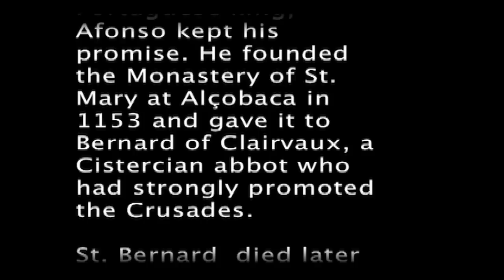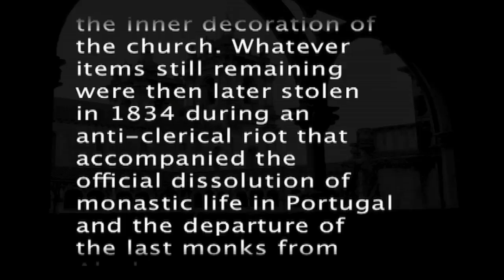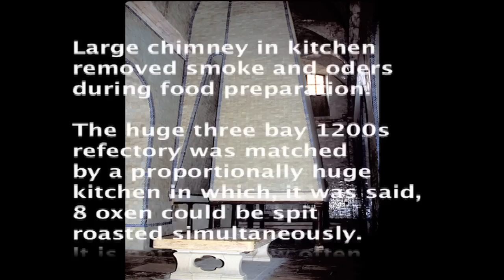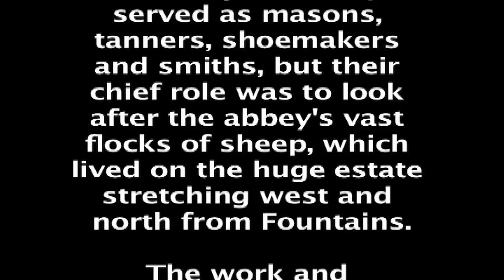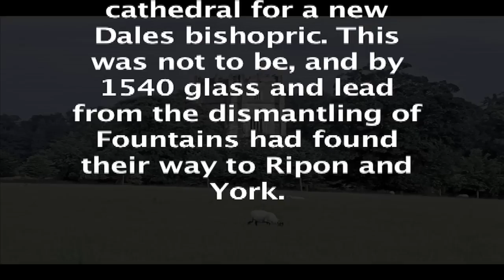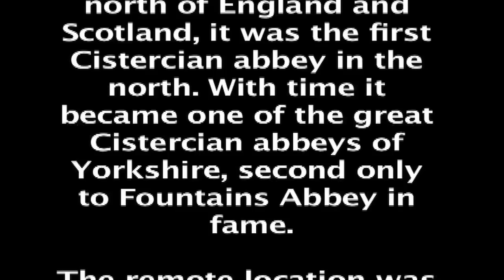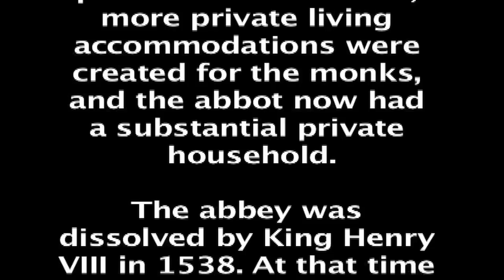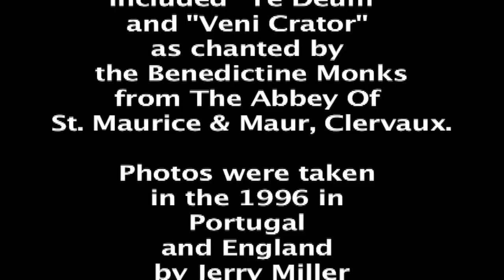Cistercian Abbeys 12th Century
Photos of Cistercian Monastery ruins built in the mid 1100s that were founded, built and staffed initially by Clairvaux Abbey in France. Generally these abbeys were promoted and funded by wealthy kings or land owners at the time.
These three Abbeys are are in England and Portugal.

Historical Information was obtained from the Internet Wikipedia. Two photos were included from unattributable sources.

Music from the Benedictine Monks Of The Abbey Of St. Maurice & St. Maur, Clevaux
Photos taken in 1996 by Jerry Miller of  70images.com
Production included Adobe Photoshop, Final Cut Express, and iPhoto 11.